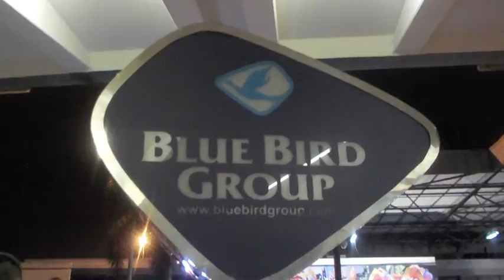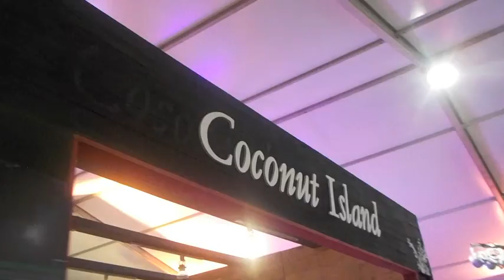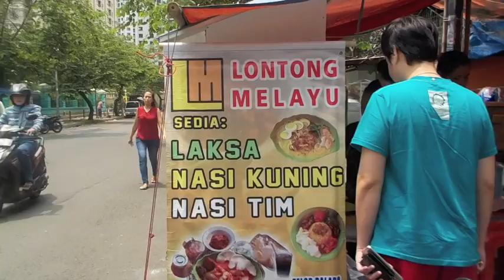JAKARTA VLOG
Bapak decided to bring Tuah and I to the Java Jazz Festival this year and it was amazing!

I got to see my favourite band perform live twice AND meet the vocalist, Nai Palm! Thank you bapak for bringing us hehe ❤